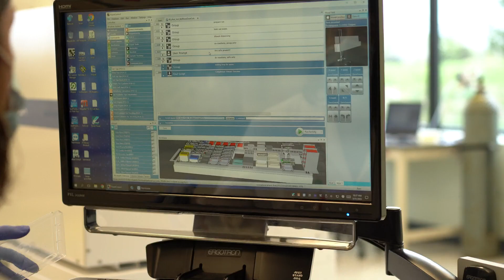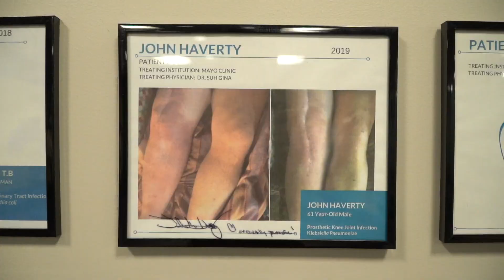Antibiotic-resistant 'superbugs' could be the next big health threat. Beneficial viruses could be th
Maryland is a hotspot for research and production of superbug-killing bacteriophages.